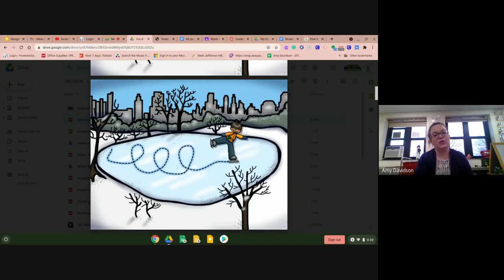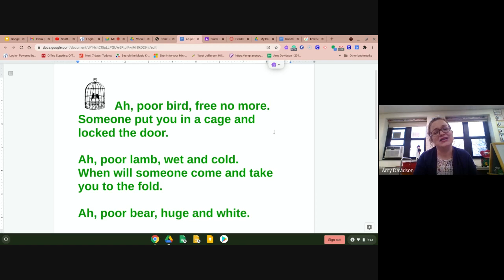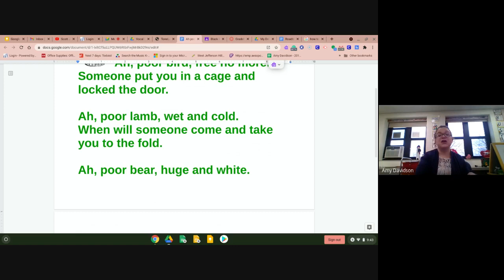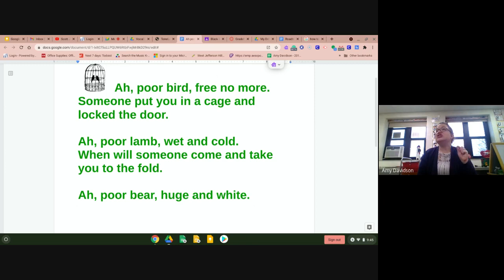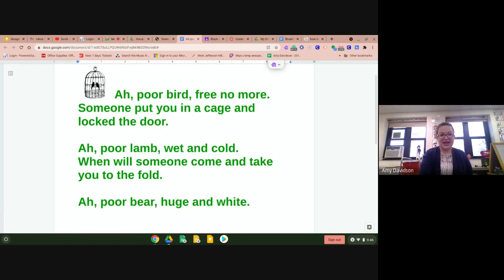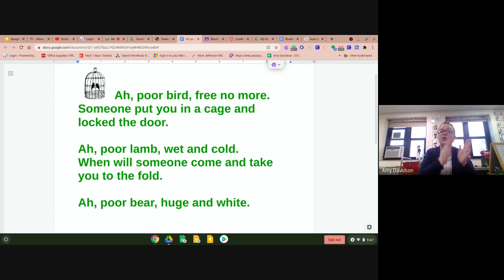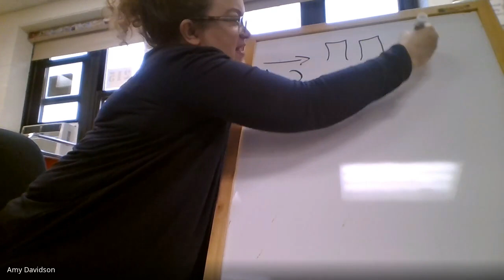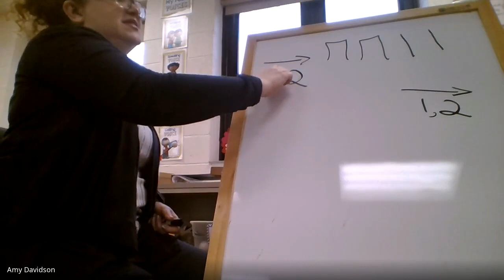2nd grade lesson 25